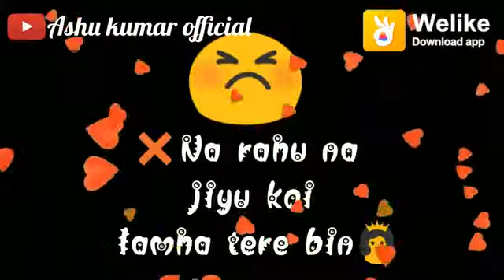Hindi sad WhatsApp status tu keh de to jeena chod DU Hindi sad WhatsApp status 2019